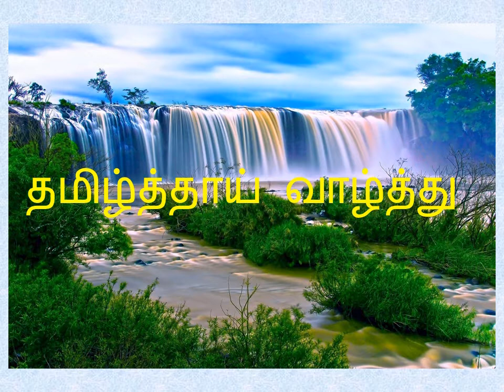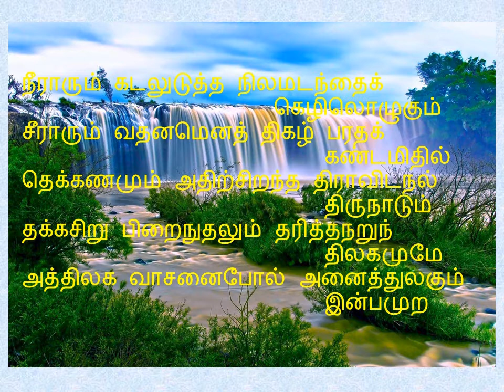Tamilthai vaalthu, தமிழ்த் தாய் வாழ்த்து !!!, How to sing Tamilthai valthu ?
Good Teacher
தமிழ்த் தாய் வாழ்த்து
நீராரும் கடலுடுத்த நிலமடந்தைக் கெழிலொழுகும்
சீராரும் வதனமெனத் திகழ் பரதக் கண்டமிதில்
தெக்கணமும் அதிற்சிறந்த திராவிடநல் திருநாடும்
தக்கசிறு பிறைநுதலும் தரித்தநறுமந் திலகமுமே
அத்திலக வாசனைபோல் அனைத்துலகும் இன்பமுற எத்திசையும் புகழ்மணக்க இருந்தபெருந் தமிழணங்கே!
                                                                                        தமிழணங்கே!
உன் சீரிளமைத் திறம் வியந்து செயல் மறந்து வாழ்த்துதுமே!                    வாழ்த்துதுமே! வாழ்த்துதுமே!
மனோன்மணியம் பெ. சுந்தரம்பிள்ளை
Good Teacher